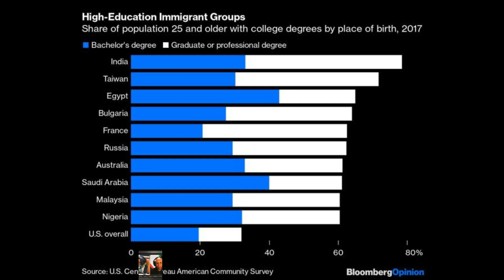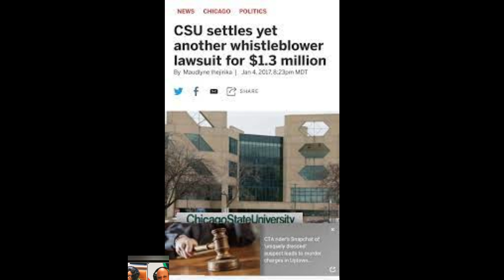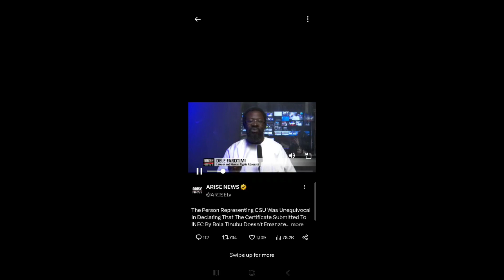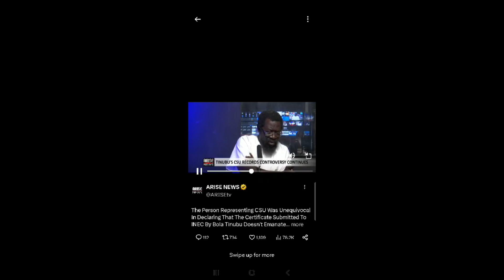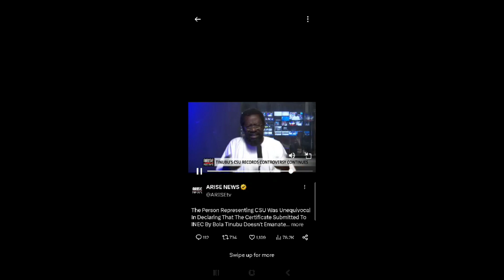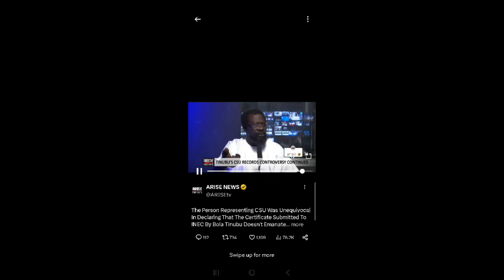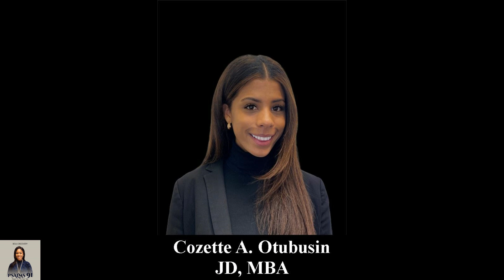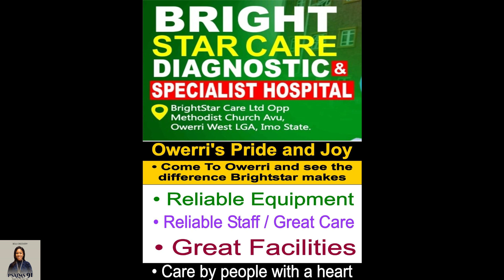God Bless Progressive Yorubas - Olorun yoo san a fun o!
Nigeria's Spring is here. Listen toenlightened, open minded, Progressive Yorubas (the tribe's dominant force) logically discuss the implications (and disgrace) associated with a Nigeria under this shameful cabal led by Bola Ahmed Tinubu